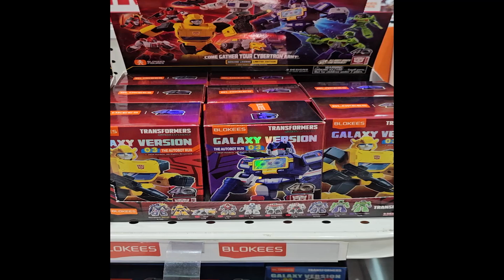[PENASARAN 1.] Semoga Dapet Secret Yeeee..BLOKEES : TRANSFORMERS GALAXY VERSION 03| BLIND BOX.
Halo semua, selamat datang di koleksigue21.
EPISODE #142

Brand : Blokees
Year : 2024
Size : 4 Inch
Theme : Movie
Type : Action Figure

Enjoy..And Hipi Hunting..!